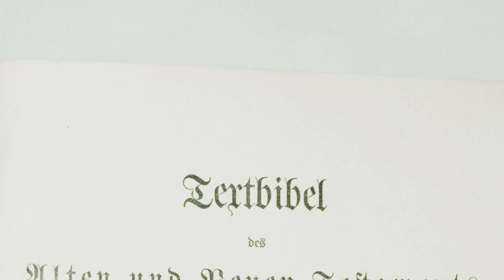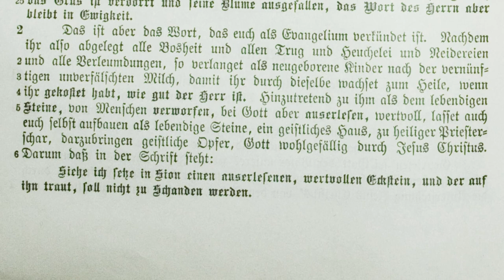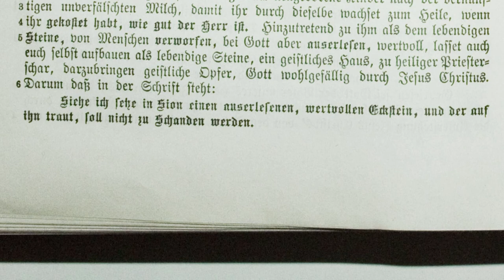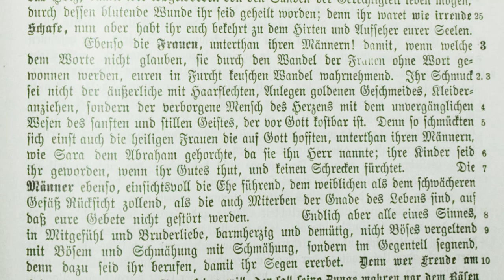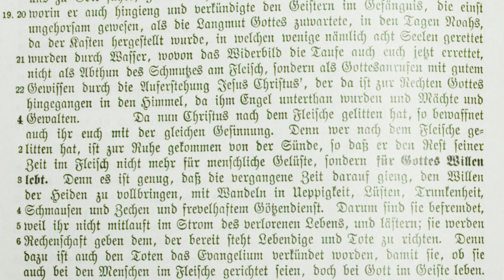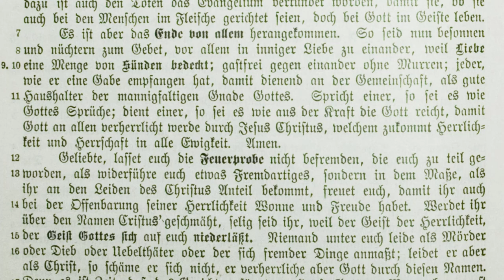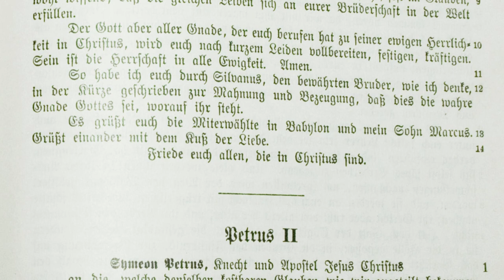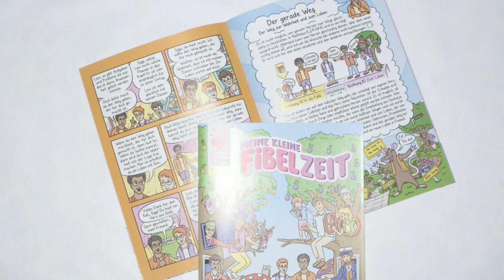1. PETRUS – Der erste Brief des Apostels Petrus [Textbibel 1906 | 1Petr | Petrusbrief als Hörbuch]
(1.) Petrusbrief als vollständiges Mp3-Hörbuch herunterladen

Der erste Brief des Apostels Petrus aus der Textbibel von 1906 – in der Übersetzung von Emil Kautzsch und Carl Weizsäcker. Diese Lesung aus dem 1. Petrusbrief (1Petr) stammt aus dem neuen Testament der 2. Auflage der Textbibel. Der erste Brief des Petrus als Hörbuch mit Text zum mitlesen.